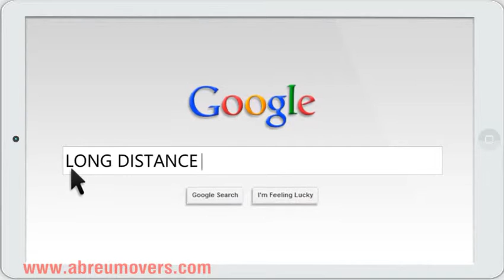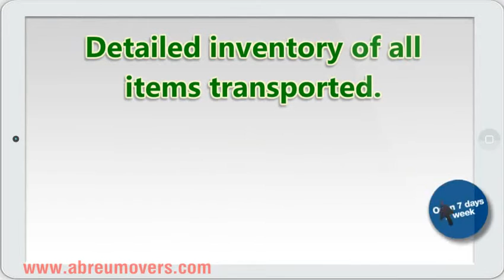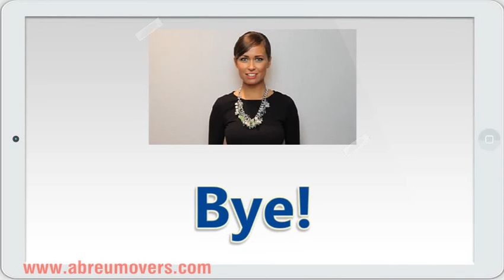Best Movers Fairview ,Abreu Movers